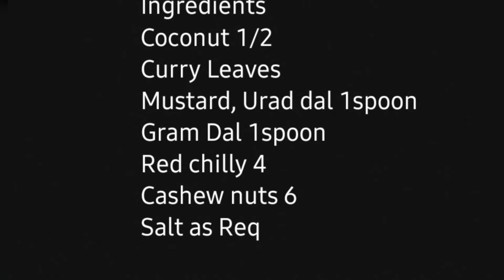தேங்காய் சாதம் சுவையாக செய்வது எப்படி|Coconut rice |Lunch box recipe|Quick lunch recipe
தேங்காய் சாதம் செய்வது எப்படி|Coconut rice |Lunch box recipe|Quick lunch recipe|Variety rice